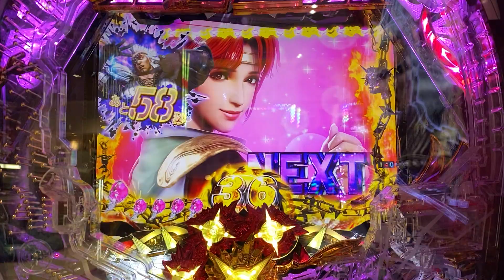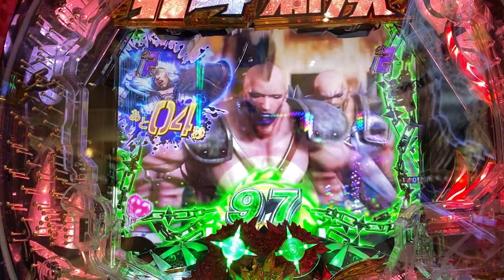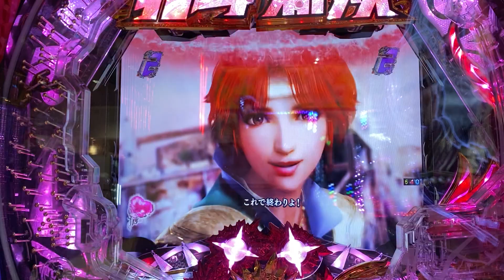【北斗無双3】 タイマー長いから期待したけどハズレ